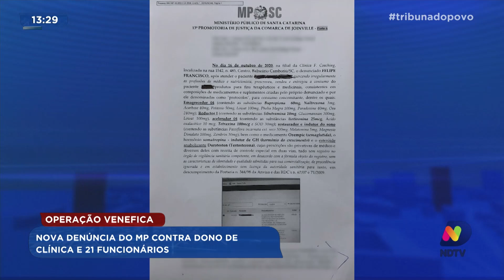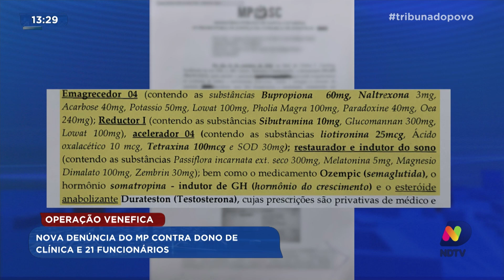Operação Venefica: nova denúncia do MP contra dono de clínica e 21 funcionários